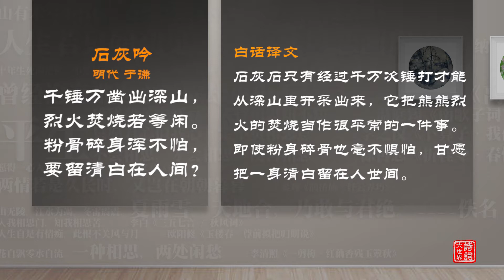新西兰《诗词大世界》第六季 第十三期 Part1 | 新西兰华人电视 World TV